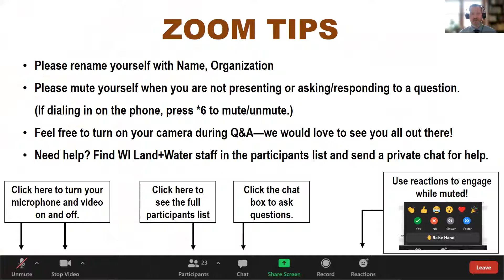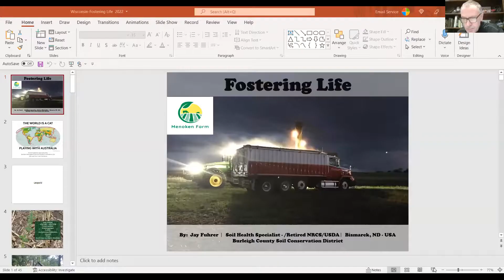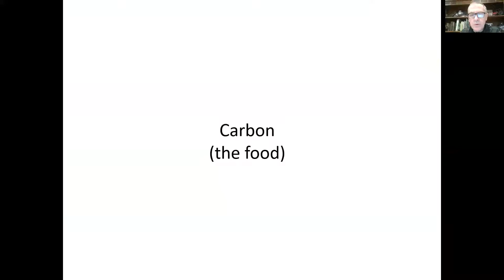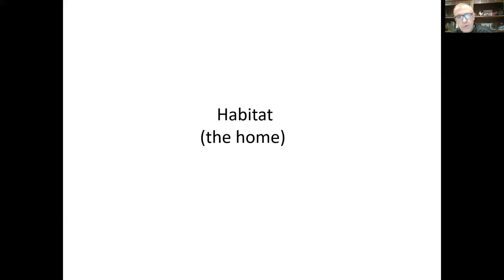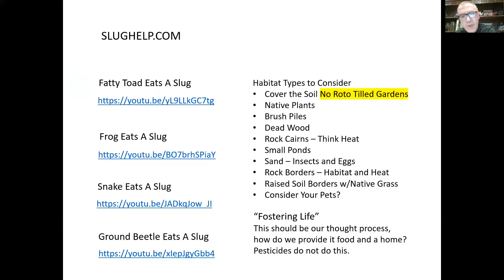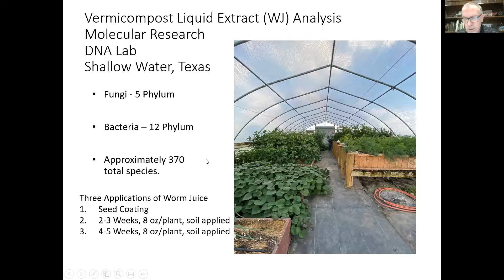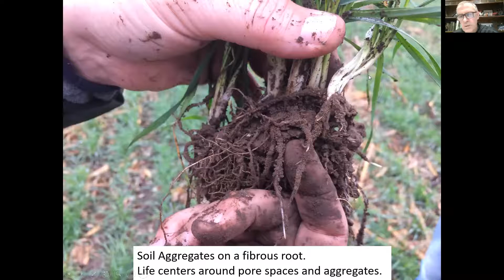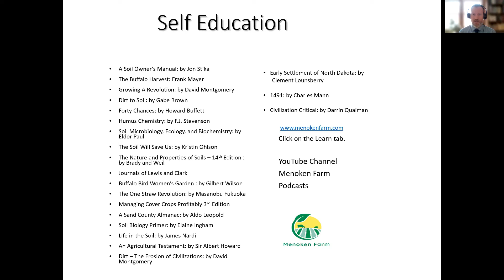Welcome & Keynote Fostering Life with Soil Health Expert Jay Fuhrer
We are honored to welcome Jay Fuhrer as our conference's keynote speaker. Fuhrer is a soil health specialist, who worked with the Natural Resources Conservation Service in Bismarck, ND from 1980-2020. He has boots-on-the-ground experience over the last 38 years working with cropping systems, grazing systems, cover crops and gardens. Jay also has an extensive background working with groups and entities such as soil and water conservation districts, national and international no-till organizations, watersheds, farm organizations, urban groups, and more. Recently, Jay spends his time at the Menoken Farm minimizing soil disturbance, adding soil armor, maximizing plant diversity, maintaining living roots in the soil and integrating livestock.